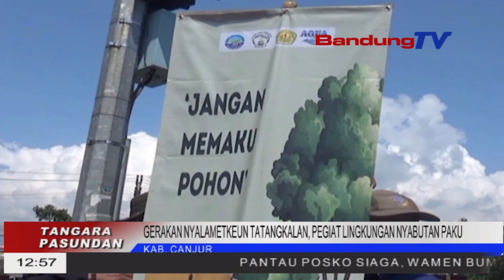GERAKAN NYALAMETKEUN TATANGKALAN, PEGIAT LINGKUNGAN NYABUTAN PAKU